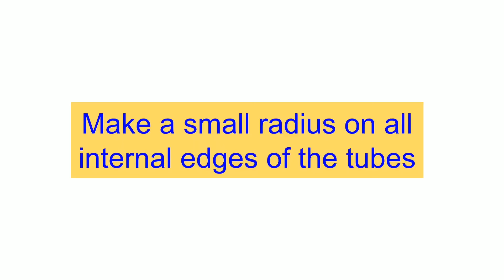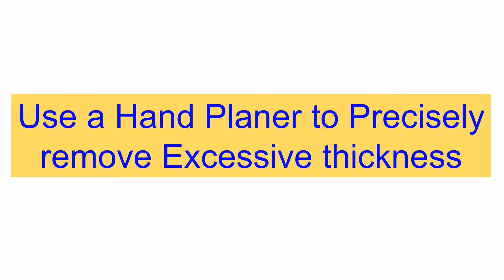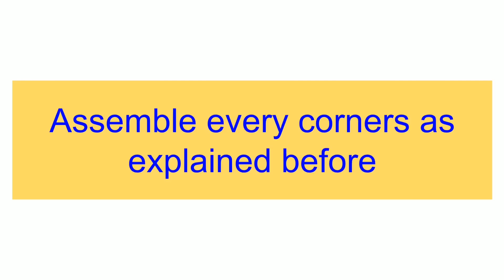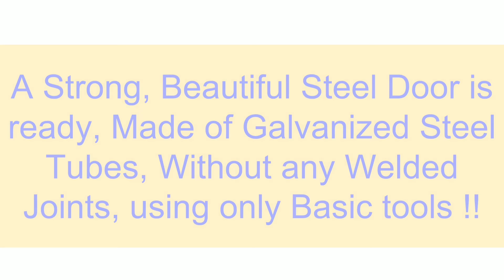Make a Steel Frame with No Welding / DIY / No Welding Frames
Here is a short video on "How to make a Steel Frame out of Square Tubes with No Welding". Here I am using only some Basic tools and some Common sense !!

Hope you will find this Video, useful for your Do it Yourself Home Projects.

I am adding Subtitles in English for All my Videos on my YouTube Channel for my Viewers from around the world !!

Best and cheap Facial Steamer can be easily made at your home. Here is the Video on how to make one

Do yo know how to make a Frame out of Steel Square tubes without any Welding

Her is the answers for all your doubts regarding Subscription on YouTube

Do you know how to grow Garlic ? Step by Step instruction in one Video Watch it here